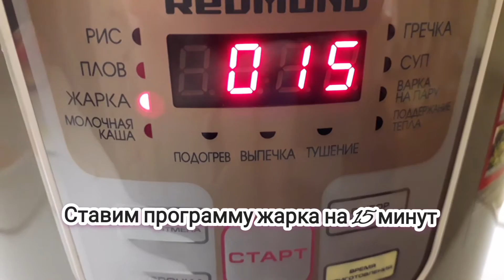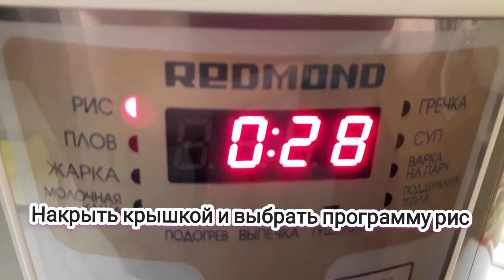😋🧀Форель под сыром в мультиварке с рассыпчатым булгуром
Ингредиенты:
форель...4 кусочка
булгур...1ст
вода горячая...2ст
сыр...8 кусочков
помидор...1шт, по два кружочка на каждый кусок рыбы
лук  и морковь(маленькую) по...1шт
итальянские травы по желанию
подсолнечное масло для жарки
укроп